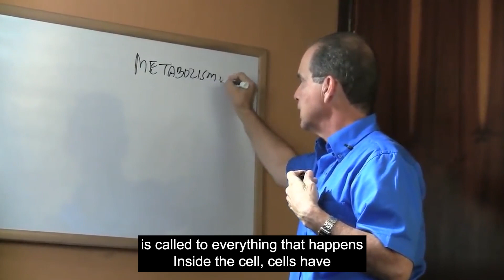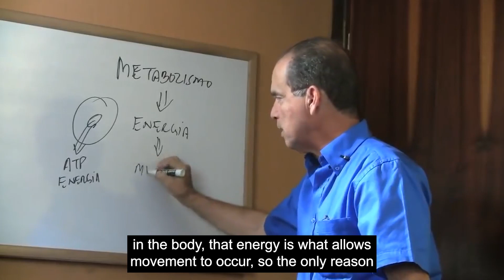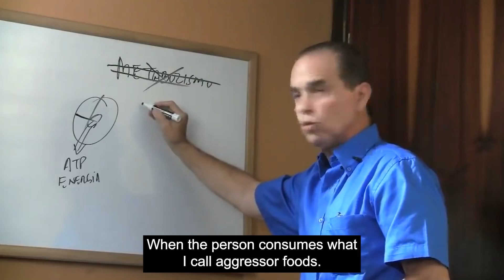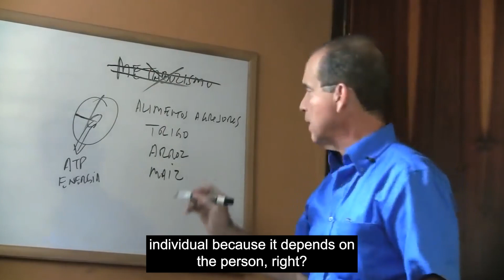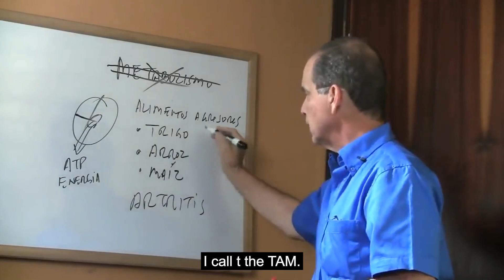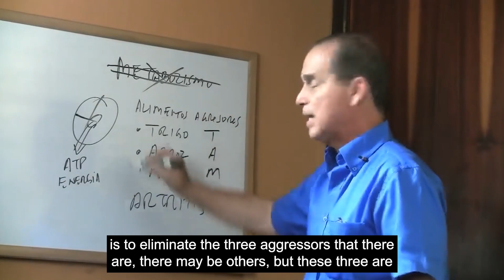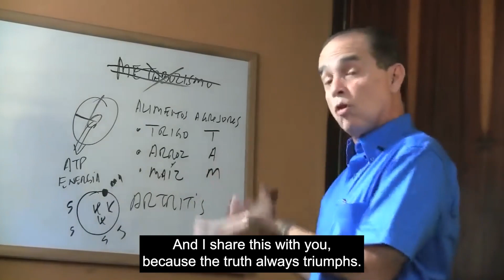#743 How to improve arthritis?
In this episode Frank Suárez explains how the condition of arthritis can be improved.